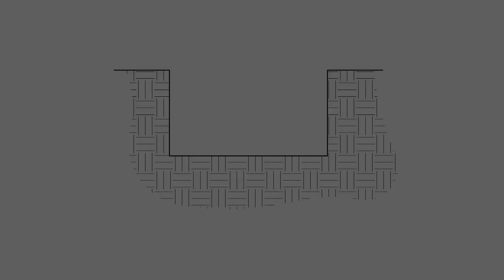Installation de murets Permacon, une compagnie Oldcastle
Permacon, le plus grand manufacturier de produits de béton destinés à l’industrie de l’aménagement et de la maçonnerie vous présente cette capsule vidéo qui vous expliquera et simplifiera les étapes nécessaires pour réaliser vous-mêmes votre propre projet d’aménagement. Pratique et esthétique, murets, sentiers, terrasses et aires de repos auront votre signature d’artisan et seront le reflet de votre créativité.